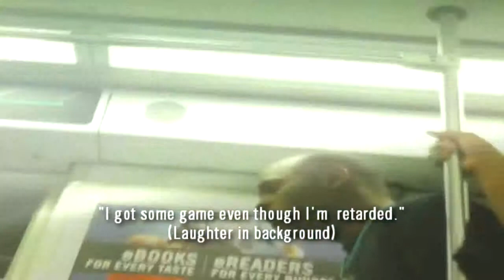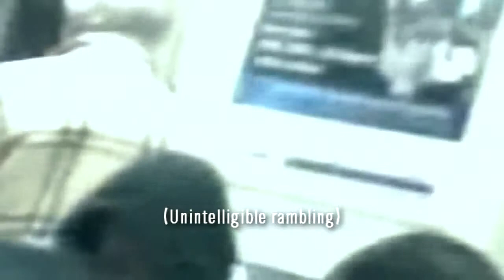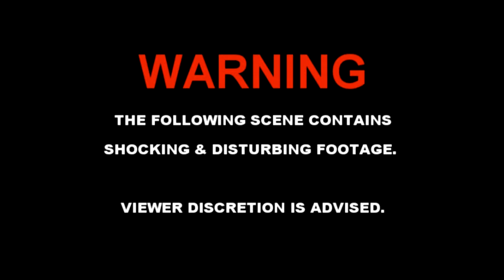LA: Underground - The Trains Of Los Angeles (Part 3) © 2011 818 Administration Films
This documentary chronicles the journey and perils of being a driver in Los Angeles to a mass transit train rider. Uniquely filmed in mostly first-person point of view, the film gives the viewer a stylized, first-hand account of the L.A. train system, its environments and diverse train riders. Filmed entirely on location on Los Angeles streets, subway stations and trains. Soundtrack features original music by Doctor C and Bugsy Holliday. Produced, Written, Narrated & Directed by C.T. Reese